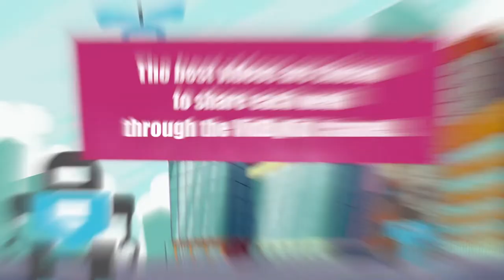Kids! don't eat sweets in 3 mins. Can brothers linger or brace the challenge ¦ Vid By Kid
Will it take 3 minutes for boy brothers, waiting to stay still, without eating a sweet they fancy?
What happens if they don't eat sugary sweet that they're wanting?
How long will it take until temptation causes a boy to be eating and not be sitting still like a good kid?

See if the kids try to stay still for long in this 3 minute challenge, with countdown timer taken by Grinch, so they can't eat their sweet. Will they eat it, if they can't wait another minute?

If the brothers don't eat their sweets when the three minute' timer stops from enticing them, they get much more by eating a bag of popcorn and a lollipop for the winner of this test.
Will they be good boys and resist? Can they last 3 minutes in this enticing proposition for kids?
With the challenge accepted. Watch to see their reaction.

Join VidByKid to inspire the future of young generations by building a trusted children's community.
We add videos only made by kids using cards, end screens or submitting to VidByKid play lists.

SEARCH FOR @ShareMyVideo
SUBMIT YOUR YOUTUBE VIDEO
(ONLY MADE BY KIDS)
IN THE VIDBYKID COMMENTS

VidByKid — YouTube channel sharing videos made by kids!
Our purpose is to find best videos recorded by a child.

WE HELP YOU, NOT OURSELVES
Share your stuff, show your thing! Boy or girl, make your video, film, movie, clip or vlog of skills using a camera, phone or digital device — we won't say no your idea's wrong or bad, we're game — if your reason is safe fun, we trust and support you!

WHY VID BY KID?
Setup with niche to improve YouTube channels in the children's community — easy to start!
Be popular, rank high and get viewers to come back again!

VID BY KID'S SCHEDULE
Weekly shared videos from other channels
Monthly play our new episode (learn my tips & techniques)
Featured top video' setup in our playlist and vids (add cards/end screens/links)

Right, cut to the chase — copy your video links & paste into our comments to enter.
YouTube money funds prizes. It's our way of giving back to pay you.

ʿVΒΚ‒What-happens-kids-dont-eat-sweet-3-minutes-challengeʾ

VIDEO CONTENT

Okay, so we've got the challenge.
Grinch is watching these 2 boys, if they can resist eating the sweets.

If the kids don't eat the lovely sweet, then Jack gets a lollipop, in 3 minutes time he could get the lolly.
And Luke, in 3 minutes time could get the bag of popcorn!

So, there are the sweets and Grinch has got the timer to countdown.

(kid records 3 minute sweet challenge)
Luke takes video camera to record himself and kid brother waiting with temptation.
Don't eat sweets kids! Get ready to find out.

Will they try sitting still and stay like good boys or cannot wait another minute?
See what happens, if kids don't eat sweets and how they react to the challenge to get more with a lollipop and popcorn.

what happens if kids don't eat sweets in 3 minutes challenge
watch to see their reaction
how long will it take kids